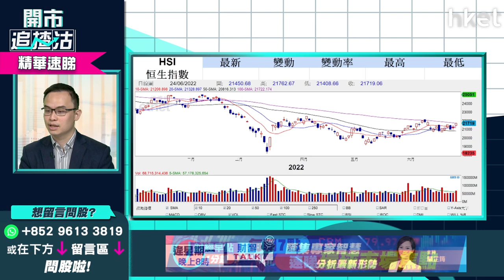【開市追揸沽】（精華）港股升穿兩萬二 突破100天線宜食糊？短炒＋長線策略速睇